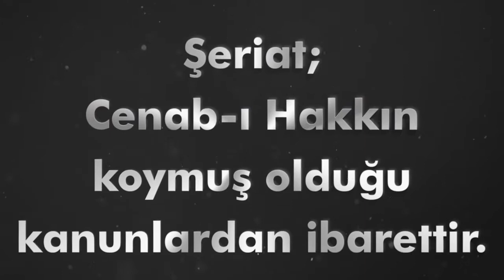Kenan Demirtaş ile Kısa Kesitler (8) - Şeriat Nedir, Ne Değildir?